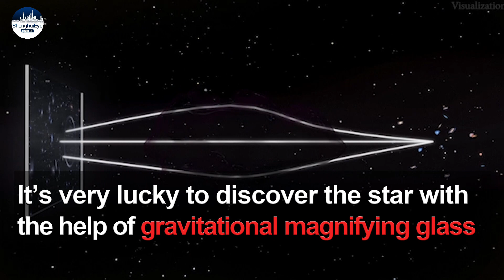The Hubble Space Telescope spotted the oldest and the farthest star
The farthest star is discovered by the Hubble space telescope, formed nearly 13 billion years ago at the dawn of the cosmos. Scientists have named it Earendel, suggesting a morning star or rising light. It broke the record of another star Icarus, a blue supergiant formed 9.4 billion years ago.

Because light takes time to travel through the space to the earth, when scientists spotted the star, this super-hot, luminous blue giant is already long gone. Scientists speculated that due to the huge mass it should have exploded just a few million years after its birth.

Brian Welch, doctoral student at Johns Hopkins University and also the lead author of the study, said, "We're seeing the star as it was about 12.8 billion years ago, which puts it about 900 million years after the Big Bang."

"We have been working under the assumption that the light we're seeing is just from one massive star. And with that assumption, it works out that it would have to be at least 50 times the mass of the Sun. So, it's a really big, really massive star, which is not unheard of within the local universe."

According to the data, Earendel was estimated 1 million times brighter than the sun and much bigger than Icarus. Earendel is born 8.2 billion years ahead than the sun, and 12.1 billion years earlier than the first organism emerged on the earth.

It’s very luck to detect Earendel as well as Icarus in the help of natural magnifying glass. As Albert Einstein’s theory of general relativity predicted, massive galaxy clusters will curve and distort the space to create a gravitational lens, which will magnify tiny lights and stuff in the universe. And the stars happen to be magnified by the effect of magnifying glass. Scientists can take advantage of this phenomenon to search for objects coming from the ancient universe. If not for that, Icarus and Earendel would have been faint and undiscernible.

Welch and his colleagues took three years and half to observe and research Earendel, to make sure that this light spot is a real star. They are excited to uncover the distorted galaxy formed in the first billion years of the universe’s history. Welch said they have seen the universe’s past, and it really looked very different from today as relatively few stars appeared before.

The James Webb Space Telescope (JWST), the successor of Hubble launched in December 2021, will target at Earendel to analyze its chemical composition and temperature. The Webb telescope is powered by technology 100 times more powerful than the Hubble and has the ability to see the earliest galaxies in the universe. Welch and his colleagues said the Webb will look for similar objects at greater distances, and he is “really looking forward to the chance that something good can break this record.”

SMG News、 ShanghaiEye.com  Ziwen Lyu, Meixing Ren Contributed this article__________________